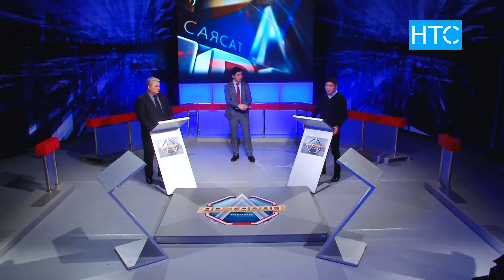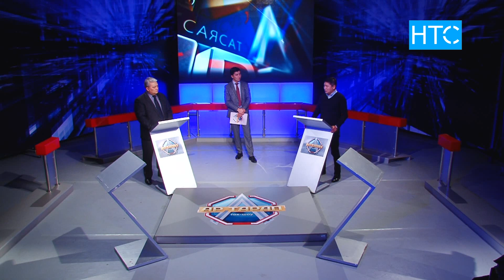Кыргыз-казак чек арасындагы көйгөйгө ӨКМӨТ көңүл БӨЛҮП жатабы? / Ар Тарап / НТС / Кыргызстан